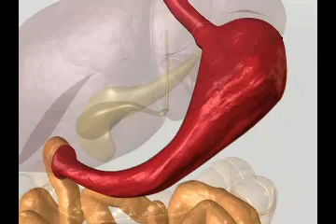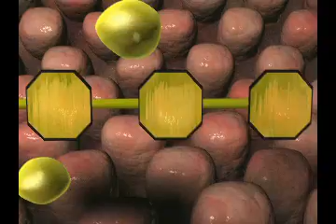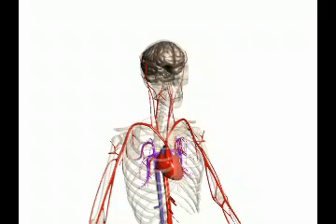Digestion 2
Digestion Video 2